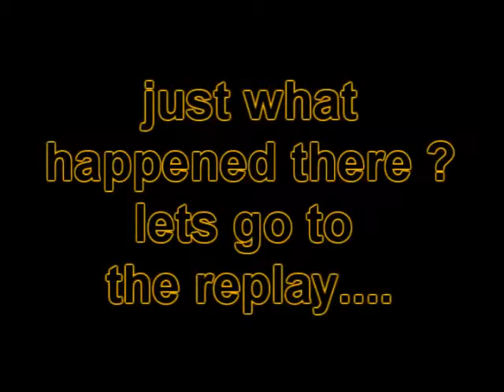My Edited Video